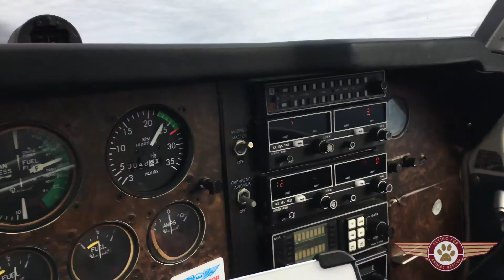Co pawlet burrito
Just another day in animal rescue